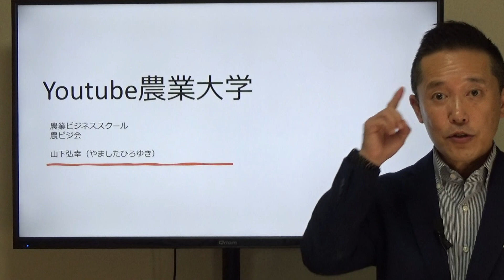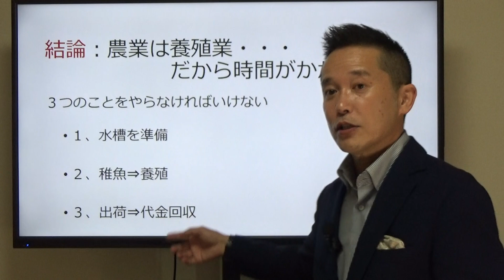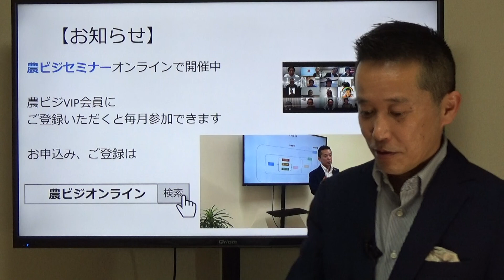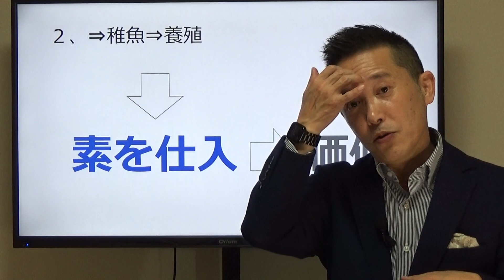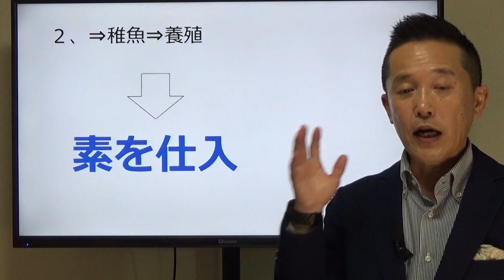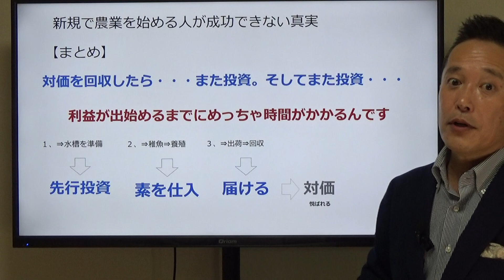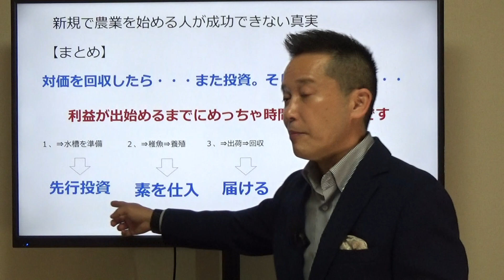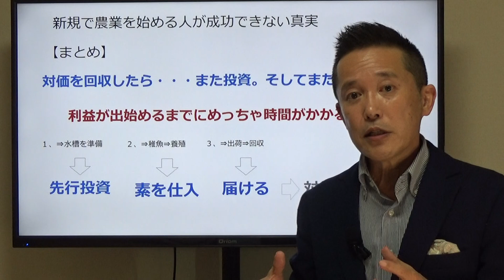新規農業者が失敗する最大の理由